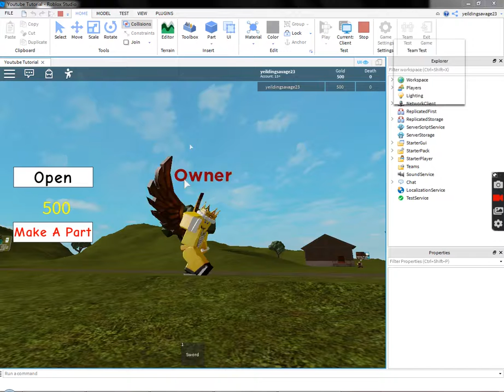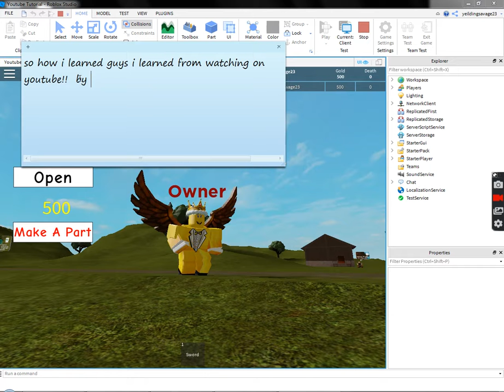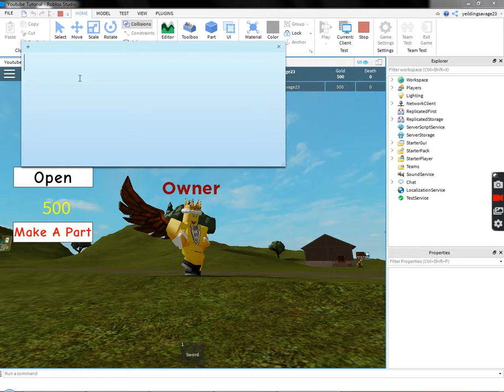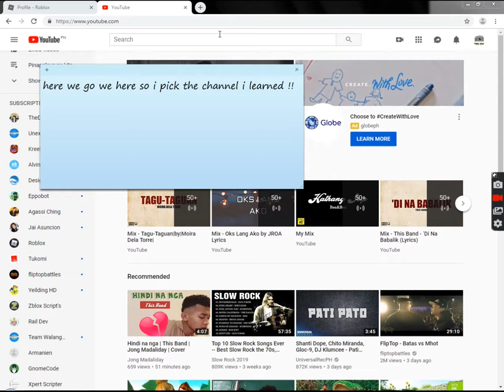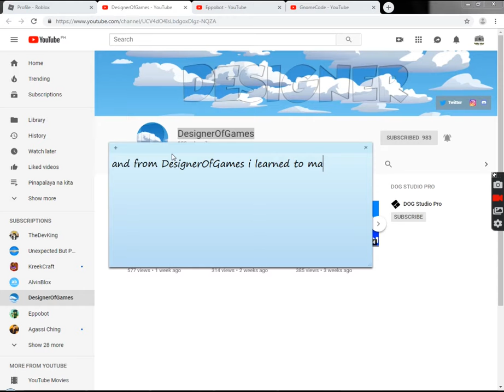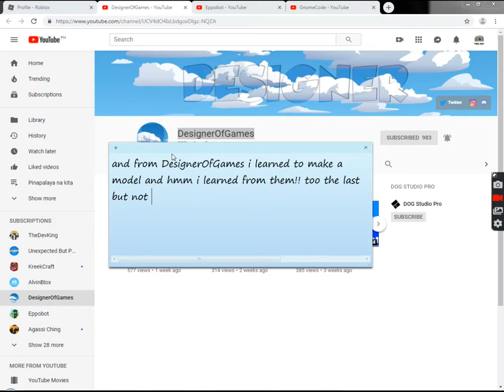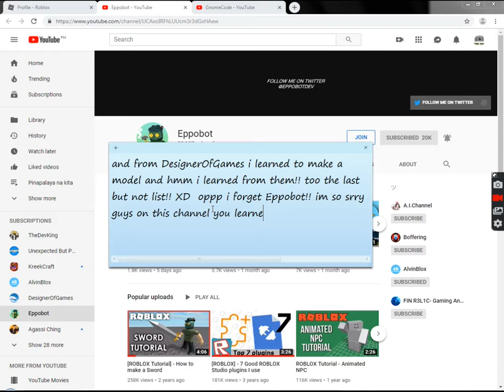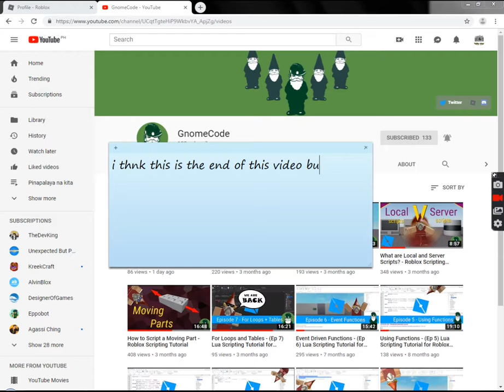How I Learned Coding Lua Script Roblox!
Hello guys on this video i gonna teach you how i learned scripting on roblox and showing the youtuber i learned from the video on them